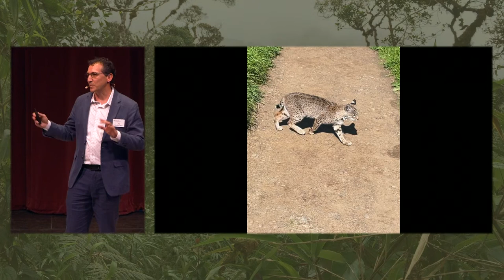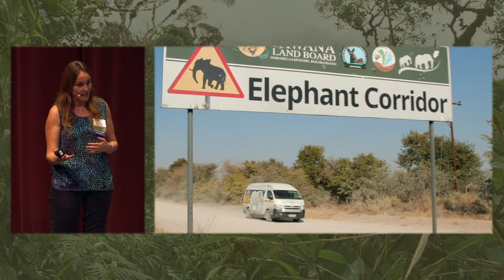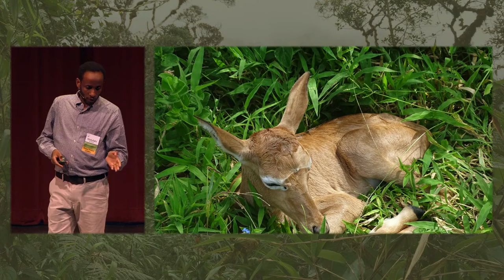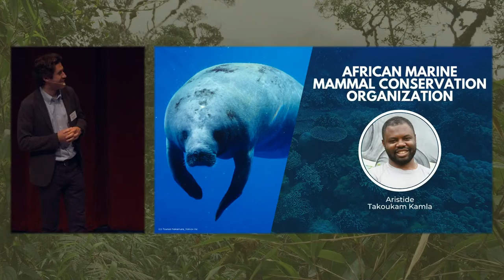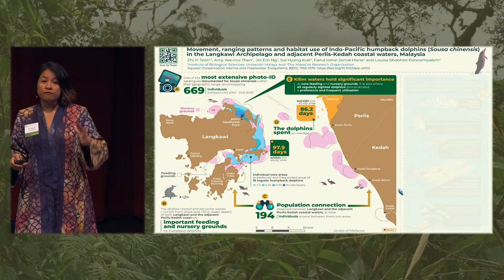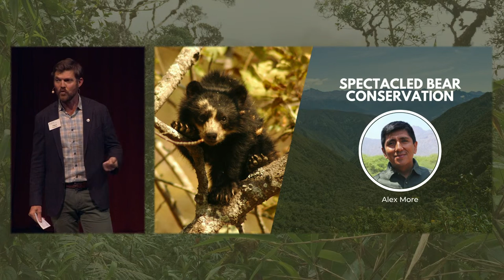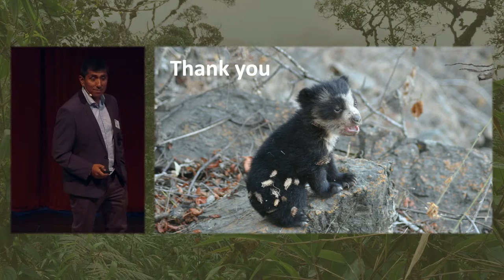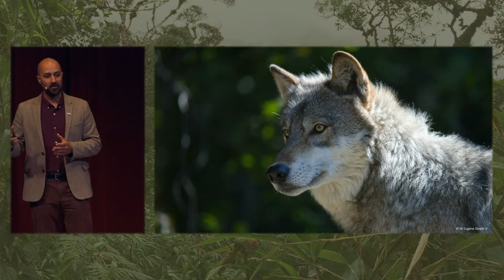Wildlife Conservation Expo | April 20, 2024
Discover the wild at the Wildlife Conservation Expo! Tune in to a day of unforgettable presentations and learn how conservationists from around the world protect endangered wildlife and the spectacular landscapes they call home.

0:00 Welcome to Expo
11:53 Elephant Crisis Fund
33:58 Grevy’s Zebra Trust
51:40 Hirola Conservation Program
1:05:56 Conservation Through Public Health (mountain gorillas)
1:41:14 African Marine Mammal Conservation Organization
1:57:23 MareCet (dolphins and dugongs)
2:16:36 Misool Foundation (coral)
2:52:28 Spectacled Bear Conservation
3:11:25 Proyecto Washu (brown-headed spider monkey)
3:30:29 California Wildlife Program
3:44:20 Closing